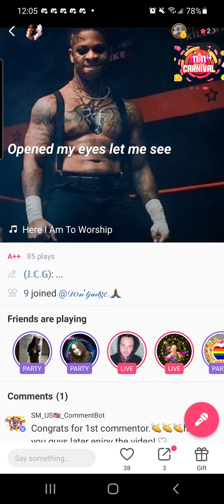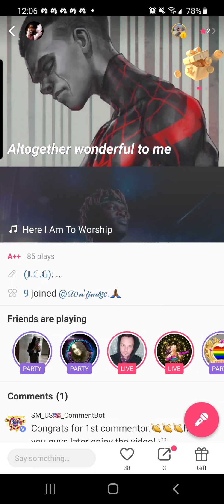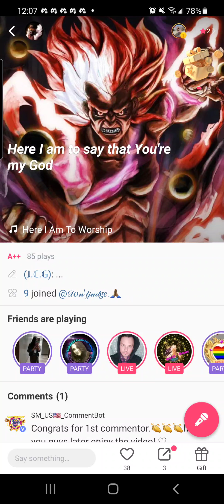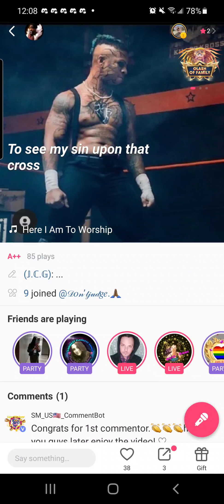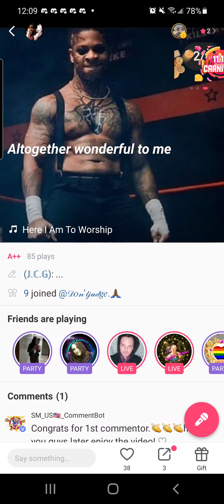Here I am to Worship Cover